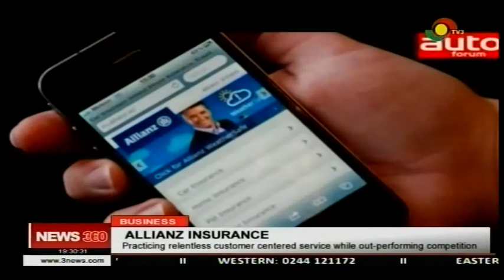The vision of Allianz Life Insurance for Ghana